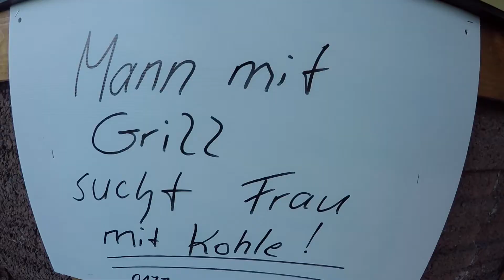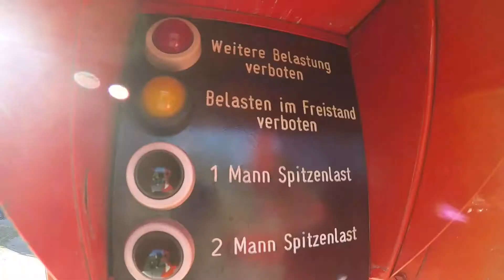OLDTIMER TREFF RUHR OKTOBER 2017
Zeche Ewald